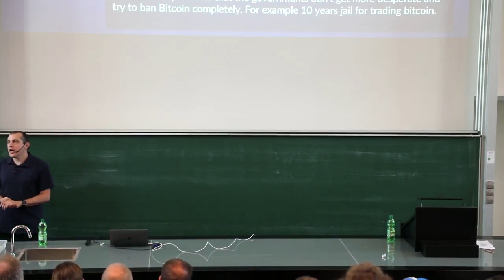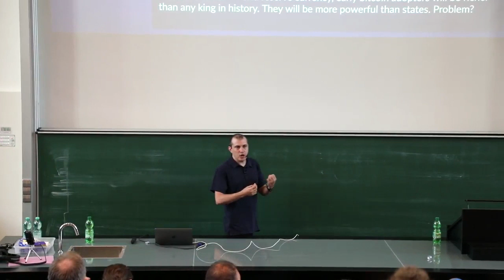Bitcoin Q&A: M-Pesa, Warren Buffet, and USD Domination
What has happened with M-Pesa in Africa? Are you going to lunch with Warren Buffet? What will be the consequence of U.S. dollar denomination domination?

Chapters
0:00 What do you think of M-Pesa which is the African solution for the unbanked
1:05 Are you going to lunch with Warren Buffet?
2:06 Is the cage really getting smaller if most of the wealth is owned by a fraction of people and of all companies?

This question is from the Bitcoin Munich Meetup on June 27th 2019 in Munich, Germany.

Andreas M. Antonopoulos is a technologist and serial entrepreneur who has become one of the most well-known and respected figures in Bitcoin. He is the author of “Mastering Bitcoin,” “The Internet of Money" series, and "Mastering Ethereum."